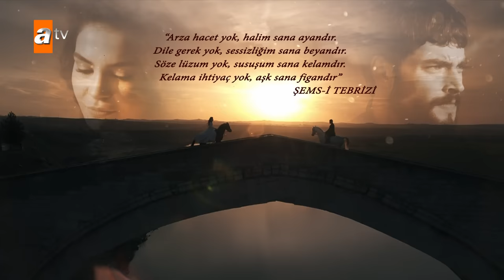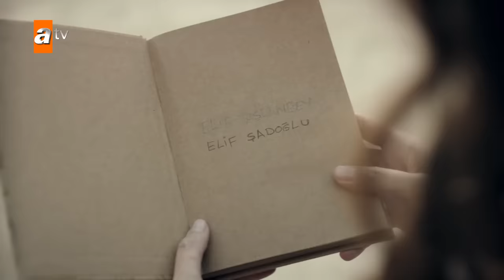Hercai 59. Bölüm